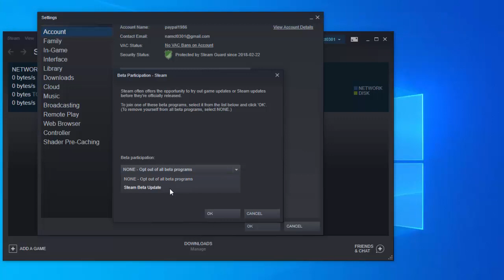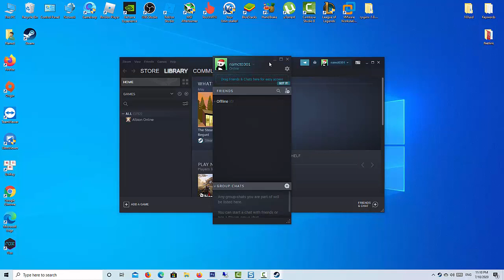How To Fix Steam Black Screen / Steam Not Loading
This video will show you how to remove blackscreen error from Steam.
Make sure that you have the latest version of Steam installed on your Windows PC.